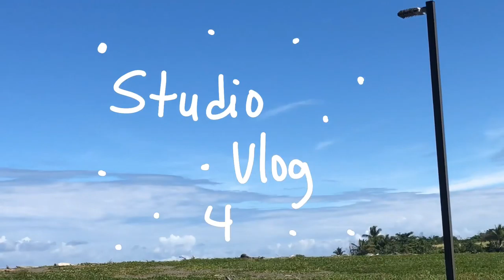🦋Studio Vlog: Episode 4🦋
Here’s my fourth vlog. This time playing Fornite with people I don’t know. Doodle some girl. Preparing a commission for this exposition:

New intro 😌

Materials Used in Doodle:
🎨 GraphGear500 0.3
🎨 Koy Watercolor 24 Set
🎨 Micron Colored Brush Pens

Materials Used in Commission:
🎨 Speedball Indian Ink
🎨 Some Brushes for Inking
🎨 Crayola Markers
🎨 CraZArt Markers
🎨 Stabilo Fine Point 0.4 Markers

🎥 I'll be posting videos three times a week. so I'll see you in my next one 🎥